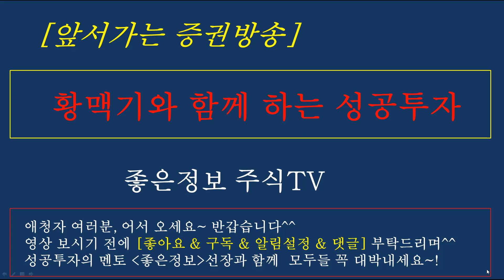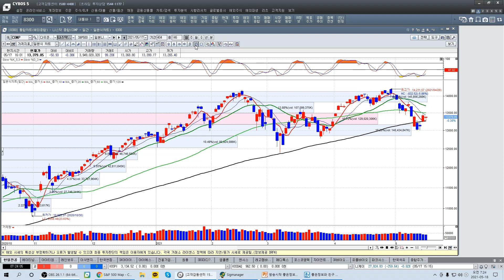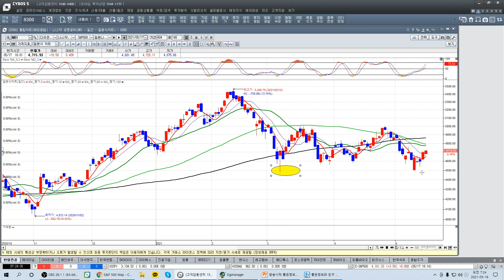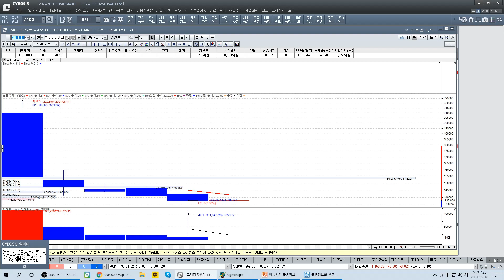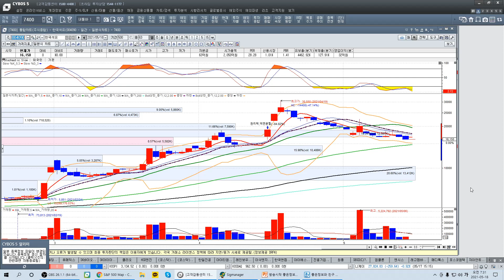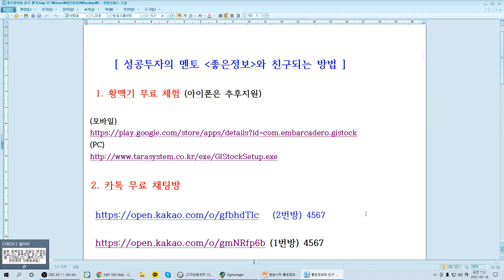[주식][ 5월 18일 증시전망] 초보,직장인 투자/오늘 증시전망과 관심종목/뉴욕증시분석/좋은정보/황맥기 포착종목